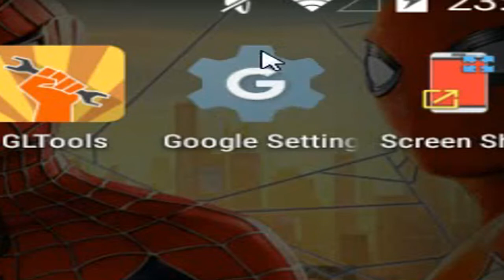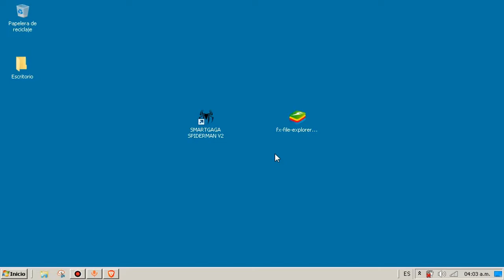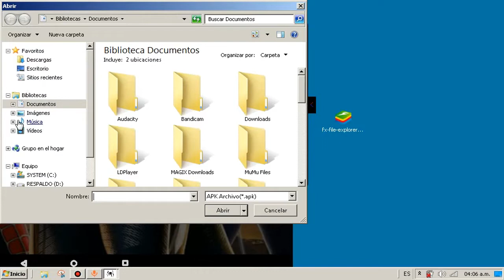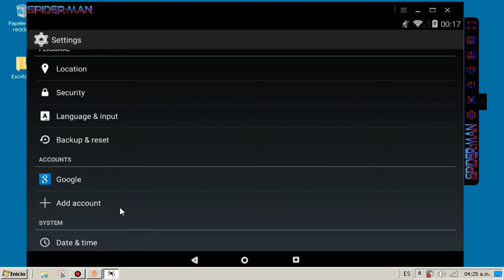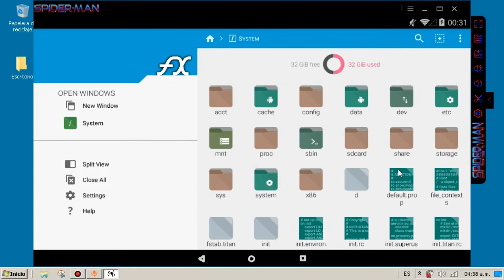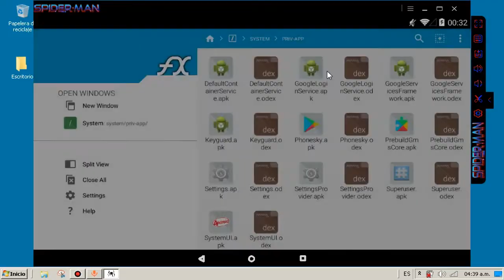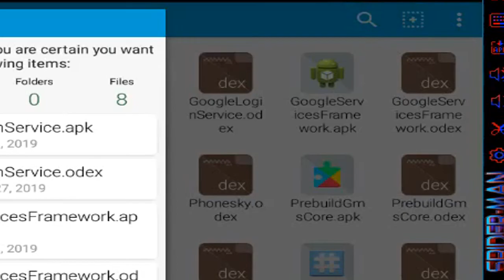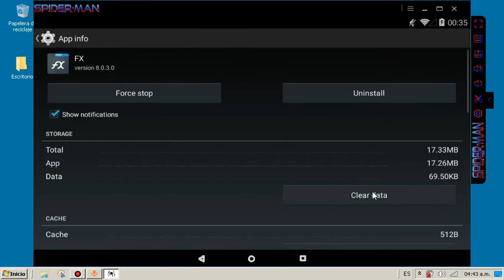😱NUEVO TRUCO!! OPTIMIZA SMART GAGA AL MAXIMO 2024 +FPS -LAG | Rafaelozg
😱NUEVO TRUCO!! OPTIMIZA SMART GAGA AL MAXIMO 2024 +FPS -LAG | Rafaelozg optimiza smart gaga, optimiza smartgaga, optimiza cualquier version de smart gaga, nuevo truco para optimizar smart gaga, nuevo truco para optimizar smartgaga, si tienes una pc con 2gb de ram pruebalo

💻Requisitos de mi pc:
▬ Procesador: Intel(R) Celeron(R) CPU 847 @1.10 Ghz 1.10 Ghz (2 Núcleos)
▬ Memoria RAM: 2,00 Gb (1,83 utilizable)
▬Tarjeta Grafica: Intel(R) HD Graphics
▬ Tipo de Sistema: Sistema Operativo 64 bits